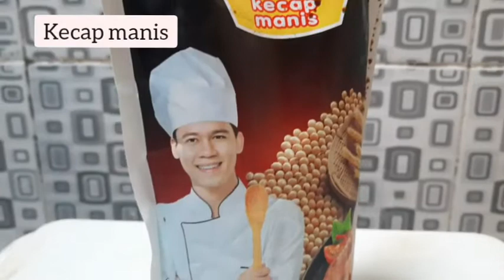Resep ikan Goreng bumbu parape||masakan khas makassar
bismillah

bahan
ikan
bawang merah yang banyak( 30biji)
cabe kriting atay cabe besar merah
lada
garam
kecap.manis

cara memhuatnya
goreng ikannya.
untuk bumbu siramnya
belender semua bumbu.tumis hingga wangi masukkan kecap dan garam lada.aduk2 dgn api paling kecil.
tuang tymisan tumbu keikan yangbsudah di goreng.
selamat mencoba
terimakasih buat yang selalu support chanel ini
semoga kebaikan kalian di balas oleh
Allah SWT.aamiin